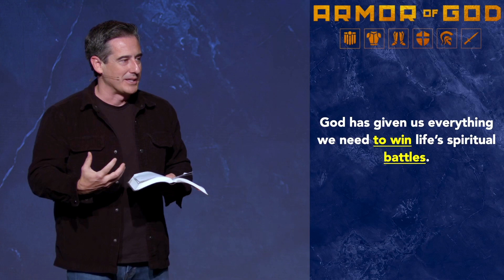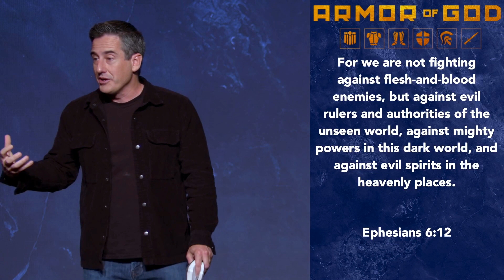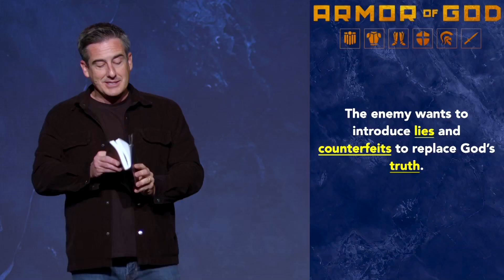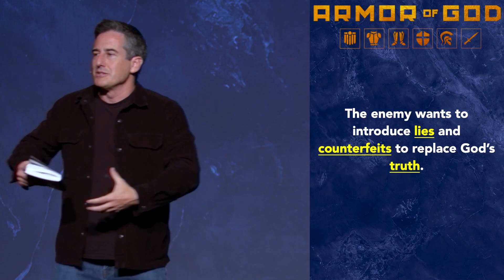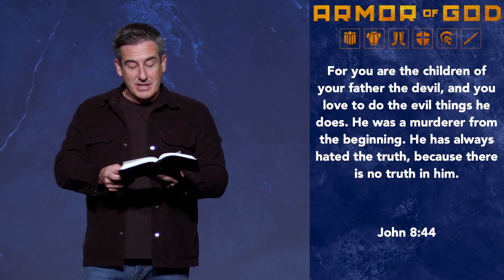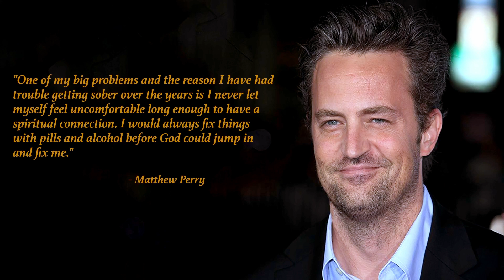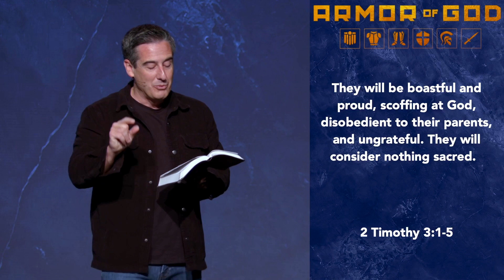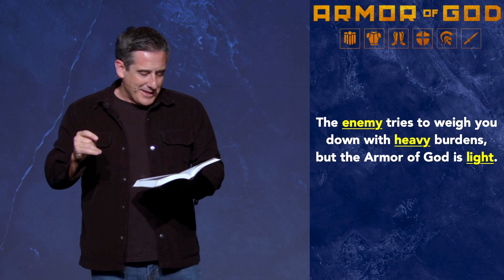Armor of God - Part 2 | The Enemy's Strategy | Dave Willis - MESSAGE ONLY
Exploring the spiritual struggles we encounter on a daily basis, Pastor Dave continues our "Armor of God" series studying Ephesians 6. This week, we're learning how to identify and counteract the tactics of our real enemy: spiritual forces. Though the Armor of God is unseen, the lecture hilariously but eloquently shows how it prepares us for these very real battles. Understanding the fleetingness of life and the everlasting consequences of our acts is central to this teaching because it stresses God's wish for us to flourish rather than merely endure. Even if you are struggling with addiction and the temptation of sin, you can find hope and practical assistance through community. This message is a must-watch for Christians seeking to deepen their spiritual warfare knowledge and for anyone curious about the timeless relevance of biblical teachings in today's world.